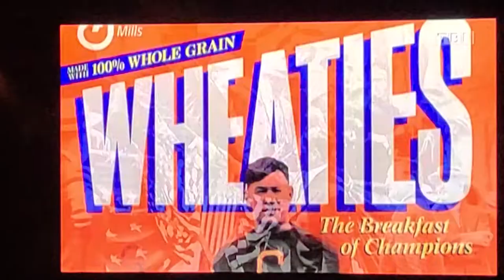the high bar - Mike Rowe #3